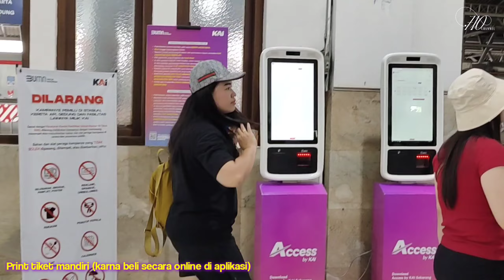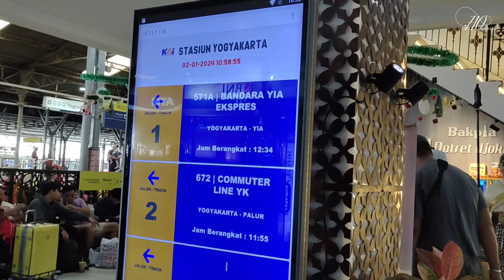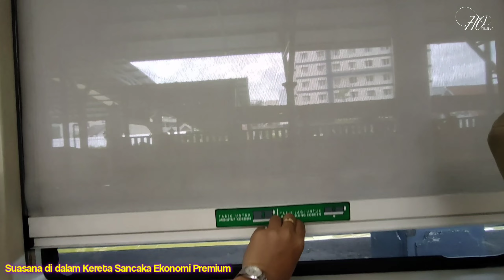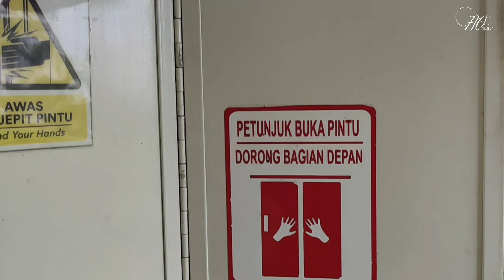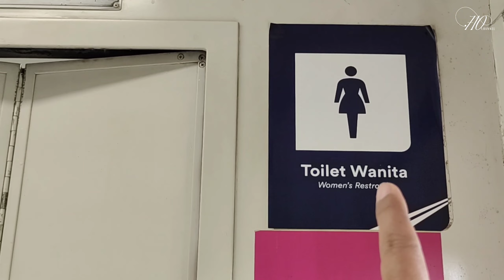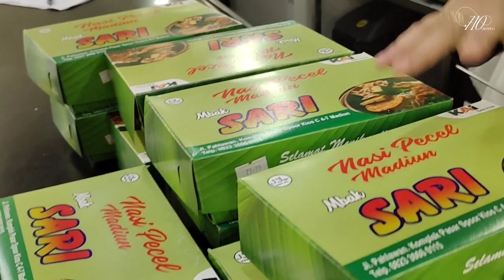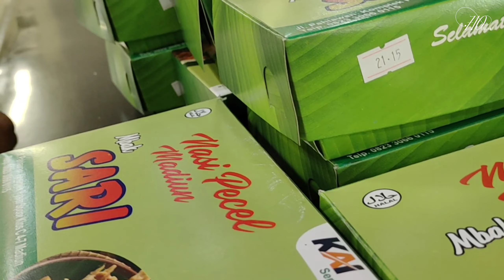Review Kereta SANCAKA Ekonomi (Premium) Jogja - Surabaya | Sama Eksekutif Beda Tipiss‼️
Ini adalah trip pertama kali berlibur ke Daerah Istimewa Yogyakarta. Berlibur dengan menggunakan kereta api masih menjadi prioritas pertama kali (jika rutenya memang ada) jika dibandingkan menggukan bus atau pesawat. Tentu ada banyak alasannya mengapa kereta api selau berhasil membuat kami nyaman.

Kami berangkat dari Yogyakarta menuju Surabaya menggunakan kereta api Kencana Ekonomi (premium) dengan harga Rp 255.000/orang. Mungkin ada yang masih belum tau apa bedanya kereta ekonomi premium dengan kereta ekonomi biasa. Jadi kalau di ekonomi premium itu kursinya bisa dimiringkan dengan pengaturan kursi 2 - 2, sedangkan di kereta ekonomi biasa itu kursinya tidak bisa dimiringkan (lurus tegak) dengan pengaturan kursi 3 - 2. Jadi udah bisa dibayangkan ya tentu lorongnya ekonomi biasa lebih sempit dibandingkan ekonomi premium. Jujur, walaupun kami pakai kereta ekonomi begini, tapi rasanya seperti kereta eksekutif sih. Apalagi ketika makan di kereta makan, suasananya itu nyaman banget!

Kali ini aku coba review suasana di dalam kereta api Kencana di musim libur tahun baru 2024 ini. Semoga informasi di video ini bermanfaat buat kalian yang lagi cari-cari referensi Kereta Api apa yang akan menemani perjalanan kalian. Selamat menonton, enjooyy!!